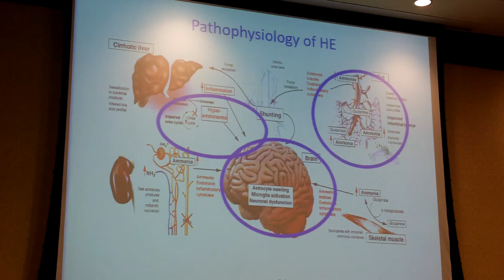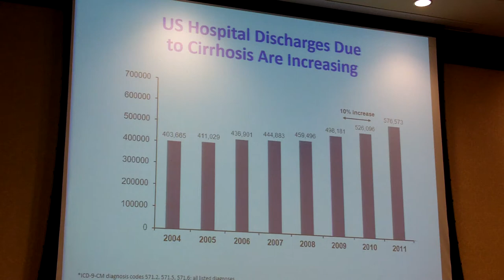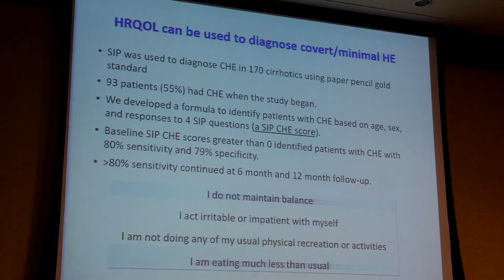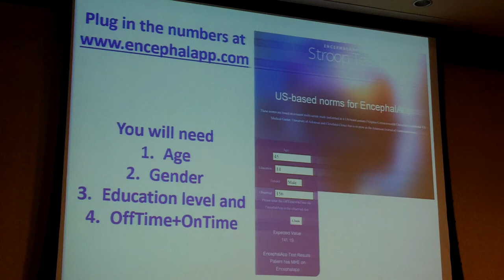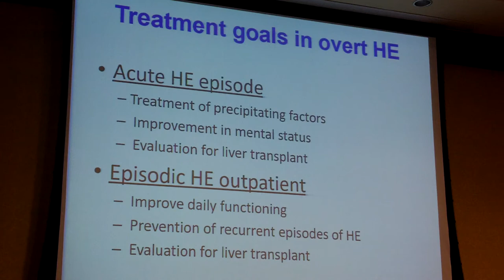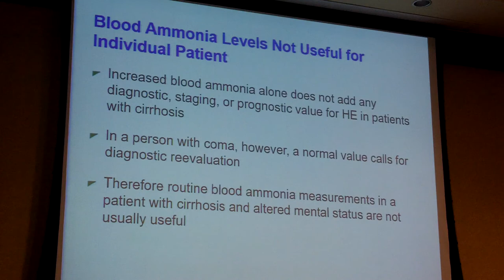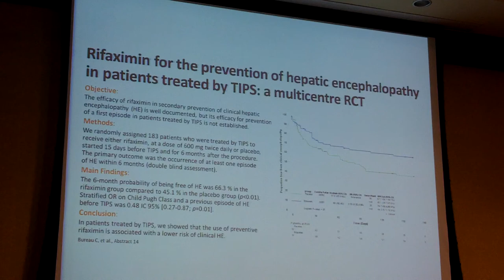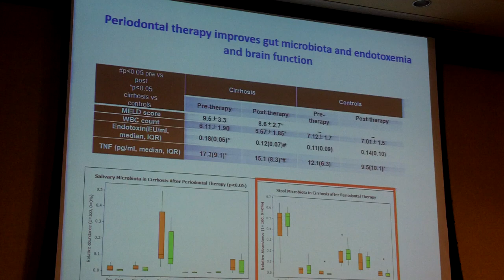Gut Microbiome and Cirrhosis - Dr. Jasmohan Bajaj - Bluegrass Gut Club 01/16/20 Part 1